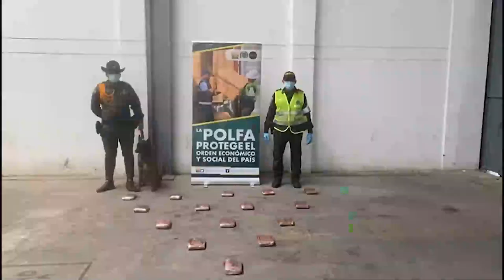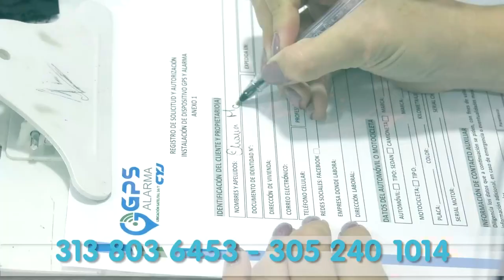EN CAMIÓN DE EMPRESA TRANSPORTADORA HALLAN 7 KILOS DE MARIHUANA